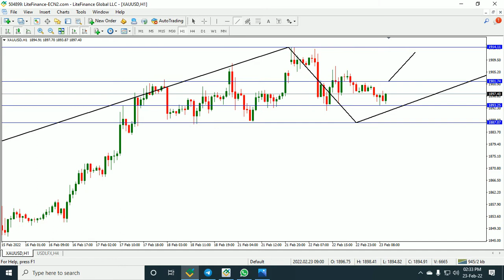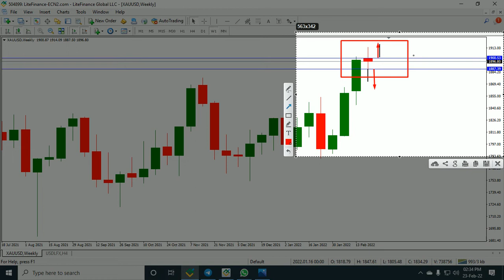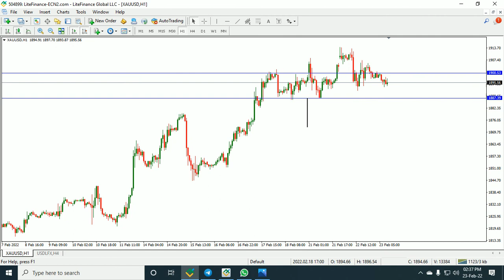XAUUSD (Gold) Analysis 23.02.2022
XAUUSD (Gold) Analysis 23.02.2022 Wednesday...

Forex Price Action (Trading with Shakil Ahmed) Analysis, Prediction & Signal
Forex Trading Signal
Forex Signal
Xauusd Signal
Gold Signal

today's 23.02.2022 Gold trade setup idea included in this video...
today's 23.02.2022 XAUUSD trade setup idea included in this video...

Forex
xauusd
gold
xausud analysis
gold analysis
xauusd day chart analysis
gold day chart analysis
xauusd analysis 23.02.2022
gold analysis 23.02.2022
XAUUSD MY VIEW
GOLD MY VIEW
GOLD MARKET,
FOREX XAUUSD MARKET
GOLD SIGNAL
XAUUSD SIGNAL
GOLD STRATEGY
XAUUSD STRATEGY
GOLD FOREX MARKET
XAUUSD FOREX MARKET
GOLD CHART ANALYSIS
XAUUSD CHART ANALYSIS

xauusd signal
xauusd
xauusd investing
xauusd chart
xau usd investing
xauusd price
xau to usd
xauusd live chart
xauusd live
xauusd analysis
xau usd chart
xauusd bloomberg
xau usd bloomberg
xauusd trading hours
xauusd today
xauusd meaning
xauusd stock
xau to usd chart
xauusd chart live
xauusd dailyfx
xauusd gold
gold xauusd
xauusd analysis today
xauusd forex
xauusd price today
xauusd chart investing
xauusd live price
gold spot xauusd
xauusd live rate
xauusd price live
xau usd analysis
xauusd opening time
trading xauusd
forex xauusd
xauusd grafico
investing xauusd chart
best time to trade xauusd
fxstreet xauusd
xau to usd bloomberg
xauusd live chart investing
xau usd chart investing
xauusd current price
xau usd investing english
oanda xauusd
xauusd fxstreet
xauusd share price
xauusd fx empire
xauusd market hours
xauusd rate
xauusd xm
xauusd investing chart
xauusd xe
xauusd yahoo
xauusd metatrader 4
xauusd spot
tradeview xauusd
xau usd investing chart
xauusd market time
xau usd plus500
xauusd tradeview
dailyfx xauusd
xau usd oanda
xauusd now
xauusd trend
xe xauusd
xau to usd investing
xauusd price now
xauusd yahoo finance
xauusd price chart
xau usd stock
xauusd h1
xau usd today
xauusd ea
xauusd stock price
xauusd close time
xau usd analysis today
live xauusd
xau usd yahoo finance
xauusd outlook
xau usd chart live
mt4 xauusd
gold price xauusd
xauusd trading time
xm xauusd
xauusd trend today
best time to trade xauusd forex
xauusd fundamental analysis
xau in usd
xauusd resistance
gold xau chart
xauusd strength meter
yahoo finance xauusd
xe xau usd chart
xauusd telegram
xauusd forex analysis
xauusd today analysis
google finance xauusd
xau usd exchange rate
xauusd google finance
xau usd rate today
xauusd real time
xauusd signal
xauusd signal telegram
xauusd signal today
xauusd signal provider
xauusd free signal
signal xauusd hari ini
signal xauusd
xauusd signal live
xauusd live signal
xauusd forex signal
xauusd trading signals
best xauusd signal
xauusd free signal telegram
best xauusd signal telegram
xau usd trading signals
xauusd signal telegram free
signal xauusd forex